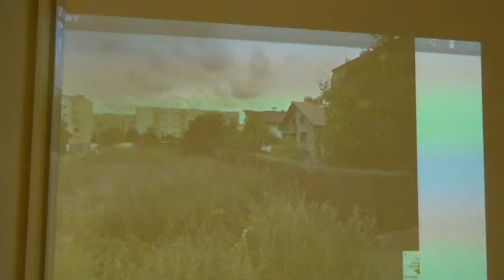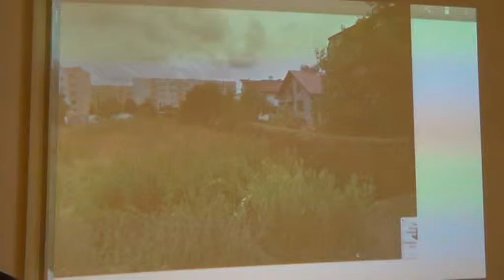RD_XIII_05-02-2013_4 Projekty uchwał ws. opinii nt. zamierzenia inwestycyjnego i remontu dróg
Obrady XXXIV sesji Rady Dzielnicy XIII z dn. 5 lutego 2013 r. Projekty uchwał ws. opinii dla zamierzenia inwestycyjnego na działach przy ul. Grochowej i ws. zadań powierzonych z zakresu remontu dróg, chodników i oświetlenia na 2013 rok.